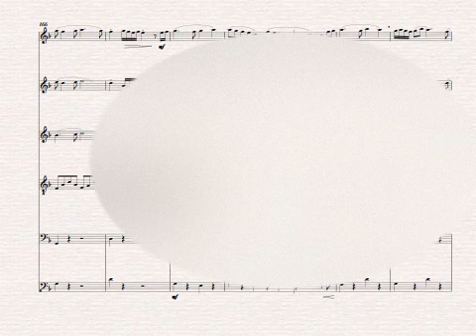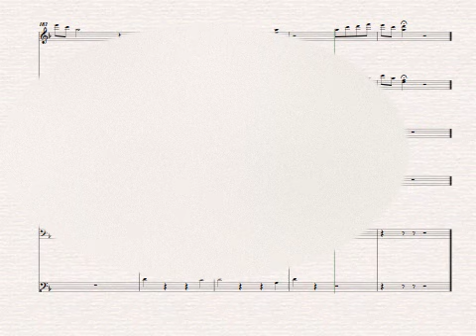BREIZH NOTES - Extrait n° 3 sur le thème de Silvestrig. YRAETA Jean-Pierre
Pour orchestre de mandolines et guitares.
(Mandolines, mandoles guitares, mandoloncelle, C.basse)
Editions Joachim TREKEL - HAMBURG - Allemagne